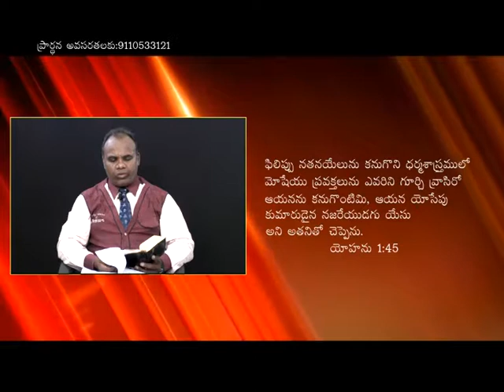Excellent Message about "Emmanuel" By Rt. Rev. C. J. Francis Jagen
Telugu Christian Message | G7.Media